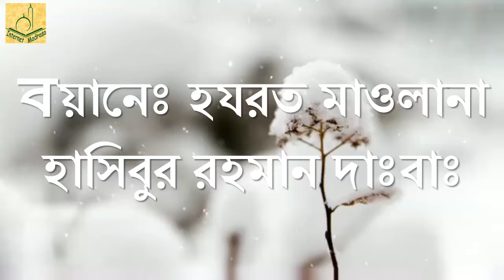রোজা অবস্থায় নাক ও কান এবং চোখের মাসআলা সমূহ Nose and ears and eye commands during fasting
রোজা অবস্থায় নাক ও কান এবং চোখের হুকুম সমূহ